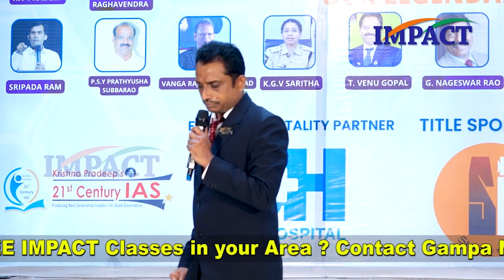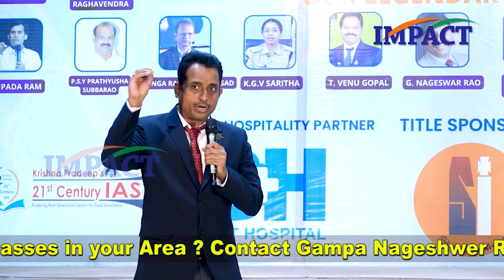Best Life Changing Motivation For Success | Motivational Speech || Gampa Nageshwer Rao